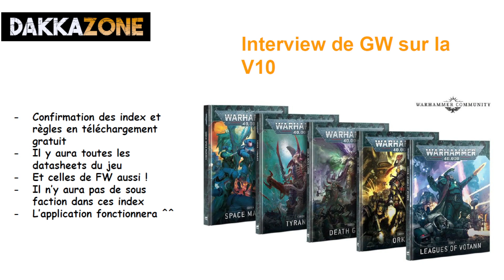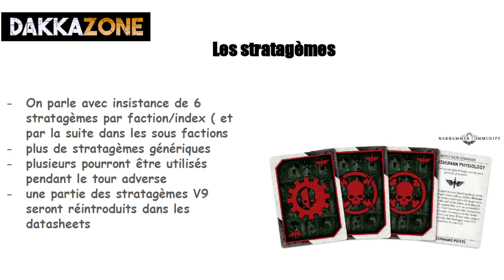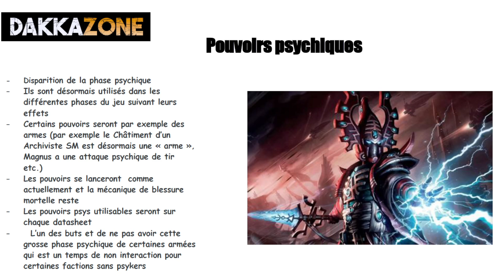Les Brèves de dakka - Interview GW pour la V10 de 40K